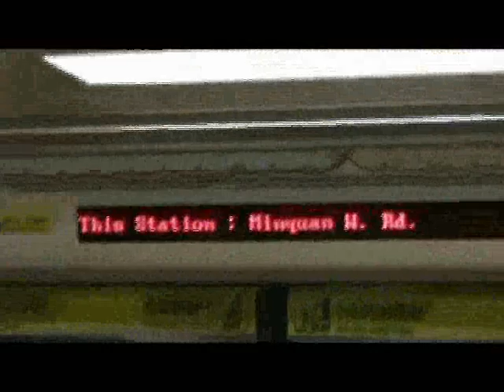Frank Yang - Training in Taiwan part 2 (Subway Calisthenics)